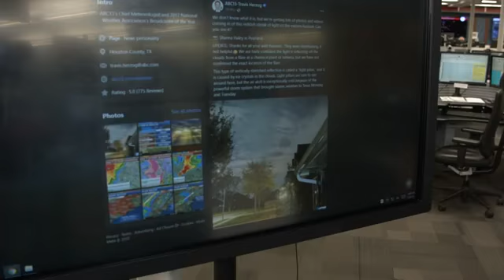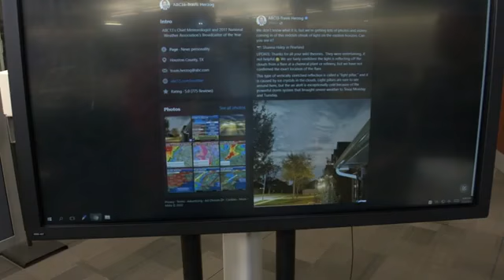What's that in the sky?